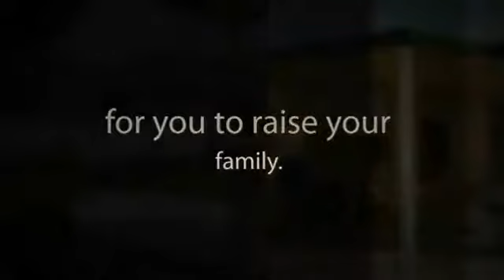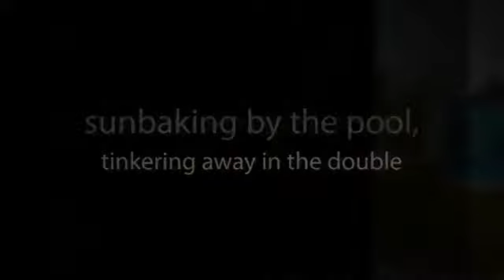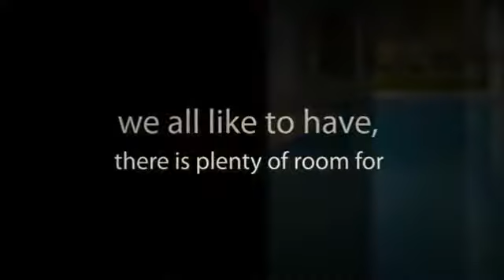Real Estate Agent - Leeming WA | 9332 3477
Mallison Real Estate. Good property never goes down in value over time, We have over 30 years experience in your area. We know the area, we know the market and we will get the best price for your property.